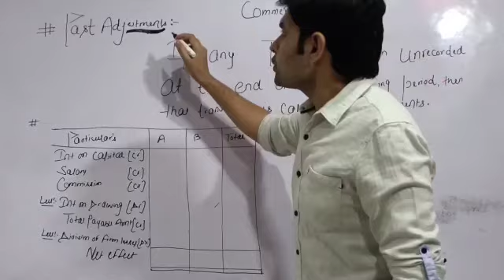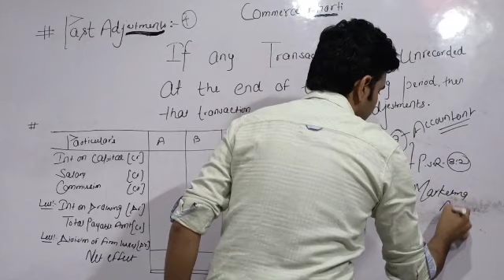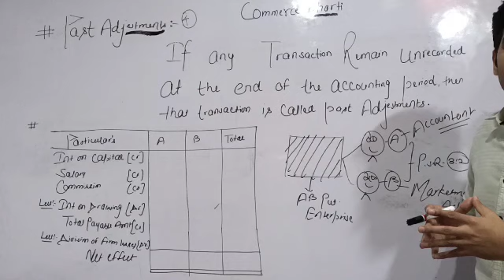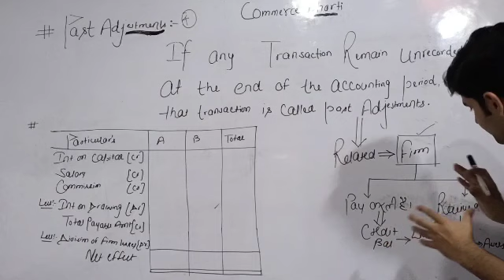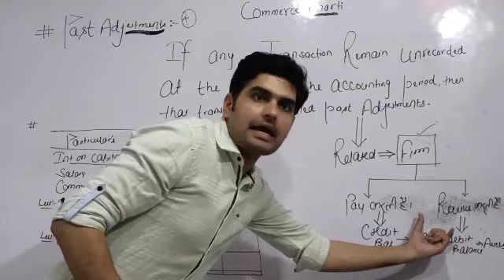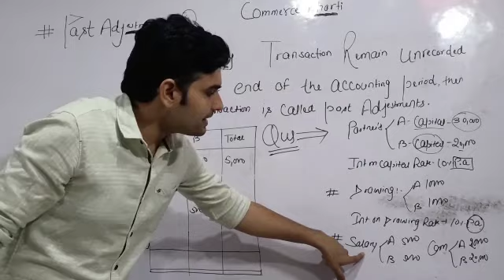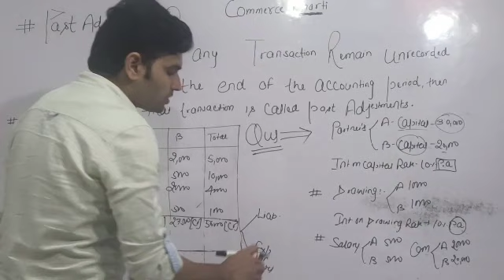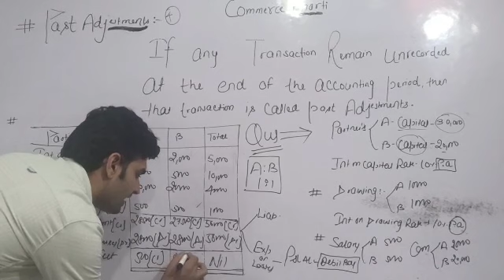Past or closed adjustment in partnership accounts |12th class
In this video you will study PAST ADJUSTMENT in partnership accounts by Vikas Bharti.

Link of previous videos are as follows:-

Go check these out!!!